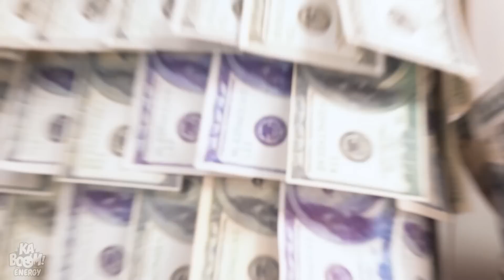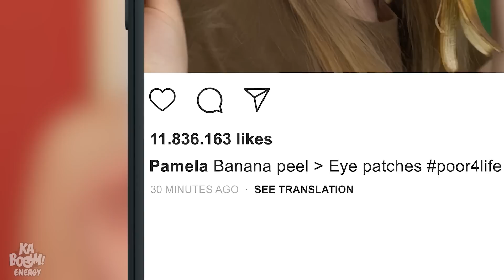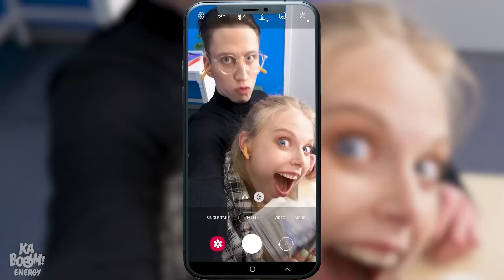تحدي مثير بين وينزداي المشهورة وصديقتها الغير مشهورة || تحويل مذهل للدُمى ومُعدّات مُبهرة!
مرحباً يا رفاق, كيف حالكم؟! نحن نعلم ان الذهاب للمدرسة قد لا يكون بالأمر الهين, خصوصاً اذا كنتي دمية مثل ميغان وتكون زميلتك في الفصل هي وينزداي, يا ترى, هل ستتمكن ميغان من أن تحصل على تغير كلي وشامل لتصبح هي المشهورة في المدرسة؟!

اذا أستمتعتم بهذا الفيديو , فمن الممكن أن ينالَ إعجابكم الفيديو الآخر الذي في - الأطفال المتبنون لديهم بعض القوى الخارقة! معارك ملحمية بين النار والماء! والمزيدُ غير ذلك